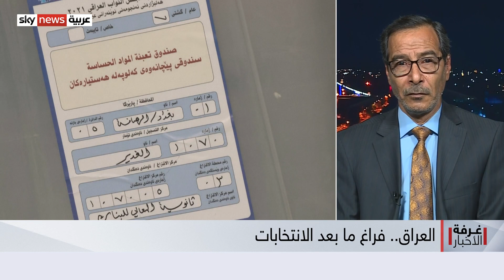العراق.. فراغ ما بعد الانتخابات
الانتخابات العراقية التي حصلت في العاشر من أكتوبر الماضي، لم تحسم نتائجها رسميا حتى الساعة. الهيئة القضائية للمفوضية العليا للانتخابات في العراق، تقرر إعادةَ فرز الأصوت في المزيد من المراكز الانتخابية التي جرى الطعن في نتائجها. فالخلافات التي تعصف في المشهد العراقي تضع البلاد أمام خيارات خطرة. ووسط التأجيل الحاصل، زعيم التيار الصدري مقتدى الصدر، الذي تصدرت كتلته نتائج الانتخابات، يحذر من التدخل في عمل مفوضية الانتخابات أو تهديد أعضائها. فمتى يتوقع حسم النتائج في العراق؟ وهل ما يحصل مماطلة بانتظار الاتفاق السياسي على الحكومة والحكم؟